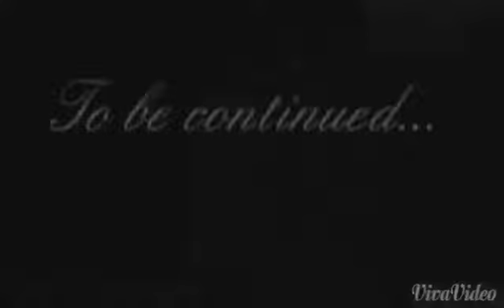myanmar new song